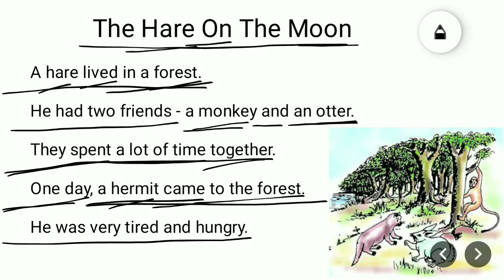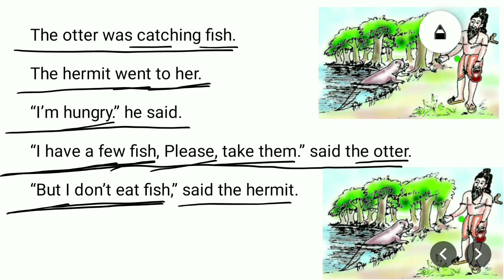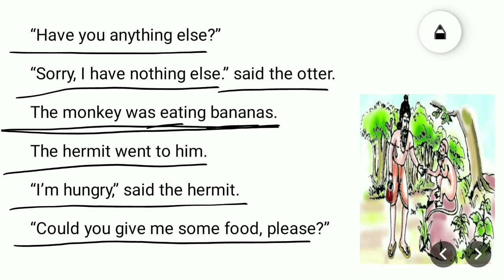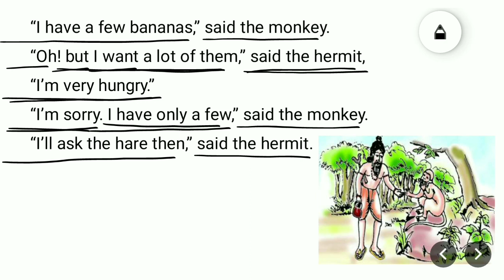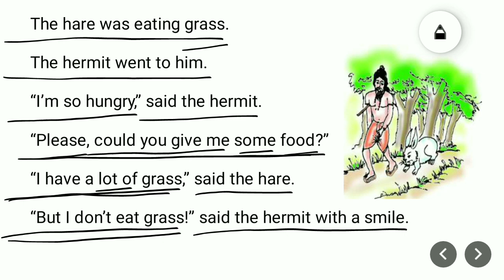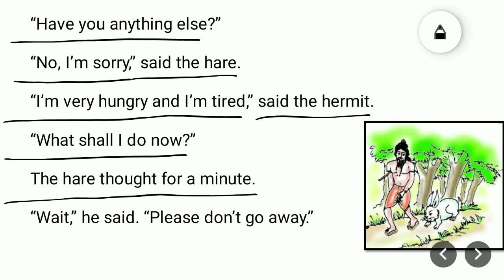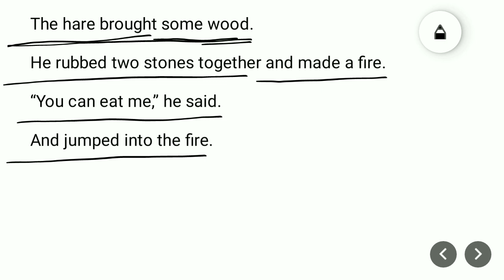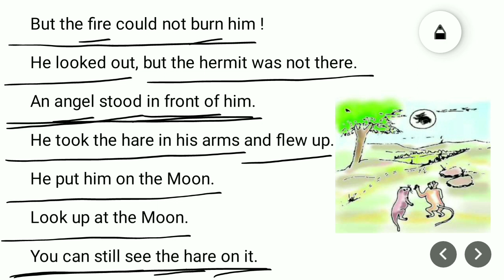The Hare On The Moon | Simple English Story | Gujarati Translation | Gujarati Bhasantar Sathe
A Cheerful Crow |  Simple English Story | Gujarati Translation | Gujarati Bhasantar Sathe

The Boastful Frog |  Simple English Story | Gujarati Translation | Gujarati Bhasantar Sathe
Frogs And Boys |  Simple English Story | Gujarati Translation | Gujarati Bhasantar Sathe

The Elephant And Friends |  Simple English Story | Gujarati Translation | Gujarati Bhasantar Sathe

The Donkey, The Cock And The Lion | Simple English Story | Gujarati Translation | Gujarati Bhasantar

The King Elephant And Wise Hare | Simple English Story | Gujarati Translation | Gujarati Bhasantar
The Miser and his gold : Simple English Story With Gujarati Translation | Gujarati Bhasantar

Gadhedo ane teno padchayo
angreji varta gujarati bhasantar sathe

English Word Meaning In Gujarati
Angreji Shabd Bhandol

Build English Vocabulary

Build English Vocabulary : The Sheep in a lion's clothing | Hard Word Meaning In Gujarati

English Story With Word Meaning in Gujarati

Angreji Shbd bhandol vadharo